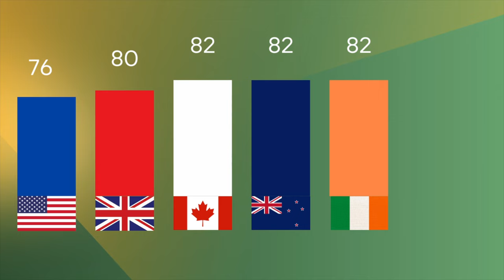Waiting Until 67 To Retire Is a BIG Mistake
Waiting until the statutory retirement age to retire is a BIG mistake.

In this video, I explain why waiting until your country's statutory retirement age (that's 67 for me) is a costly mistake.

**GET MY T-SHIRT**

**READING**

**QUESTIONS**

**ABOUT ME**

**TIMESTAMPS**

0:00 Intro
0:30 Why 67 is too late to retire
1:14 Life expectancy
2:10 Active healthy years
2:40 Regrets of the dying
4:08 Health and energy
5:20 Benefits of early retirement
7:46 Strategies for transitioning to retirement
9:29 Recap and conclusion